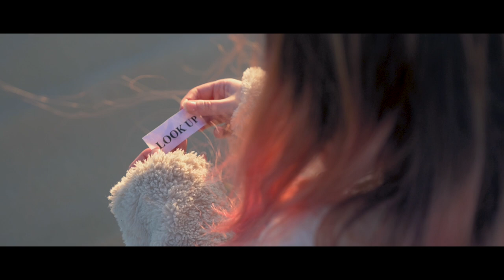Coastal Fire Dept. - You Are Stuck (Official Music Video)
Coastal Fire Dept. are heavily influenced by a number of musical genres most noticeably grunge and alt rock but there are several more that permeate through their music.

‘You Are Stuck’ was written in the summer of 2019 and is principally a song about being stuck in a rut and the importance or looking up & being positive.

Sonically the song sees the band explore pop sensibilities mixed in with grunge/alt rock with a heavy shoegaze influence in the latter part of the song before ending on a high.

Whilst recording the song with Mikey Ferbrache of Apocalypse Studios Guernsey, the band sought the help of Ken Andrews (Failure, Stone Temple Pilots, Chris Cornell, Paramore etc) to mix it.  Ken mixed it in his studio in Los Angeles in early 2020.  The single was released in May 2020.

The video shoot was impacted by the lockdown and saw two sessions in March & June 2020.

Credits:
Starring Lyanne a local artist who has worked with the band on a number of projects, the video was recorded and produced by Luis Morais based on an outline idea from the band.

A massive thanks to many others etc Lloyd (Regency Events ltd) who also helped in the production of this video.

Lyrics:

When the fog comes round
(You’ll need someone)
And the waves crashing down
(You’ll need someone)
When the ground gives way
(You’ll need someone)
And it rains all day
(You’ll need someone)

You are stuck, you are stuck
Look up
Look up

When minds fill up
(You’ll need someone)
And feelings to the top
(You’ll need someone)
When times flies by
(You’ll need someone)
All we do is cry
(You’ll need someone)

Look up
Look up